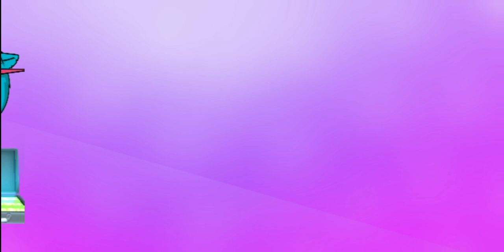Mabar Berenam Stumble Guys ! Game Normal Berebut Crown ! | Mabar Kematian Bareng Saudara2 ku 😅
Pada video kali ini aku memainkan game Stumble Guys lagi nih. Kali ini aku Mabar rame - rame nih sama Ucup, Kenzie, Khanza, Putri dan @amarcupugaming  .

Kita Mabar Berenam bermain mode Game Normal gaes. Bertarung memperebutkan crown. Kira - kira siapa yang berhasil mengoleksi crown paling banyak ya? 😅

Yuk tonton videonya sampai habis ya. Mohon maaf apabila masih banyak kekurangan, seperti ngelag, editing yg pas - pasan dan pembawaan yang masih kaku hehehe.

Terima kasih buat teman2 yang sudah berkunjung di channel gue dan sudah menonton videonya, semoga kalian terhibur! 😊